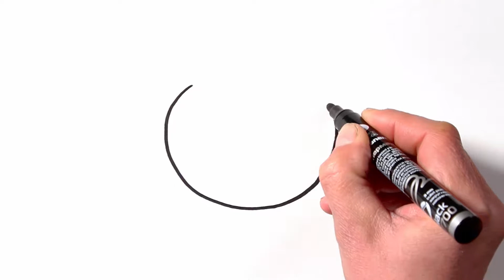Learn how to paint Emoji. Coloring pages for childrens | Learn colors for kids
Coloring Page Emoji for Kids - Painting and Drawing Coloring Books - How to Draw Emoji for Children

Learning Coloring, Painting and Drawing with Clay Cartoons for Kids, Children and Toddlers

Christmas Tree Coloring Page for Kids - How to Draw Christmas Tree - Painting and Drawing Coloring Book